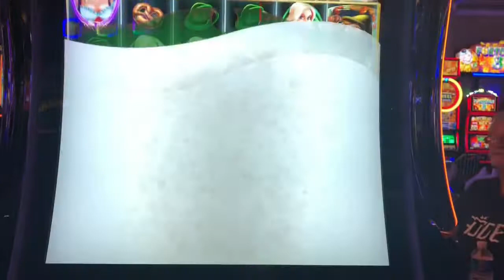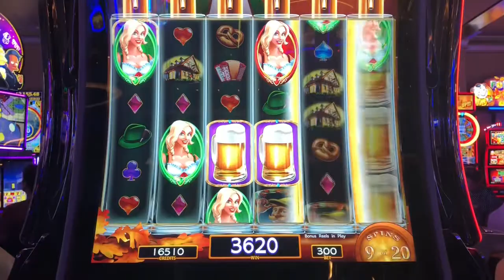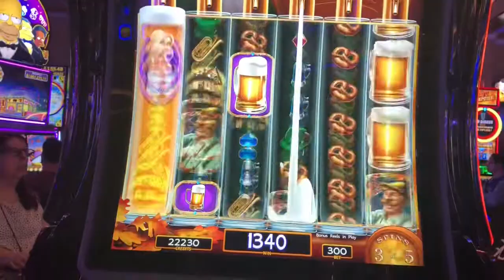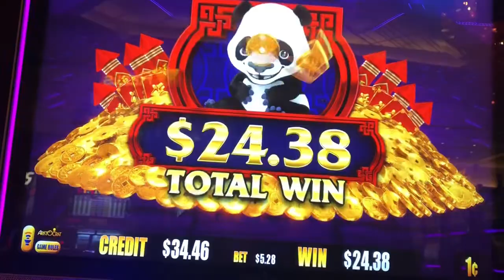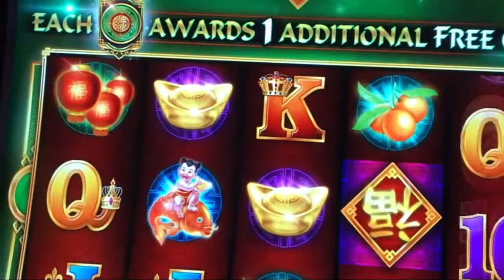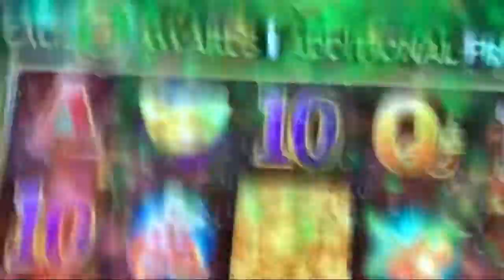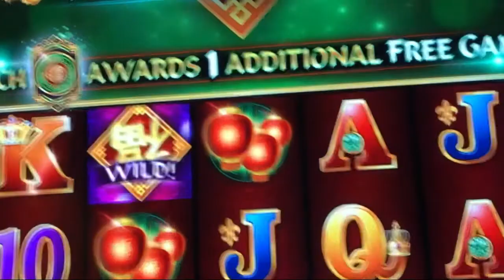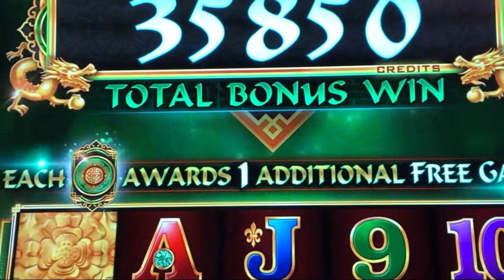Beer with the Babies 12/08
Sorry with the lack of focus on Fu Dao Le. I was in pretty rough shape but having a great time.
Also I am going to start to post pictures only of my wins on Instagram. Starting today will be one of my all time favorites. It was a 3 card royal flush with the progressive. I will include the story with the photo on Instagram